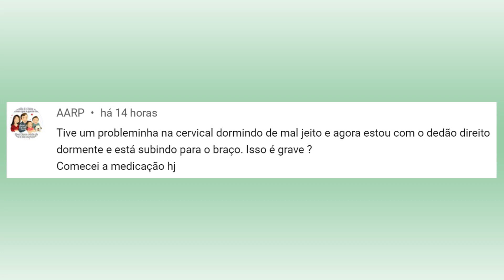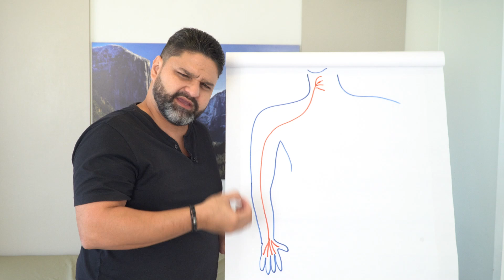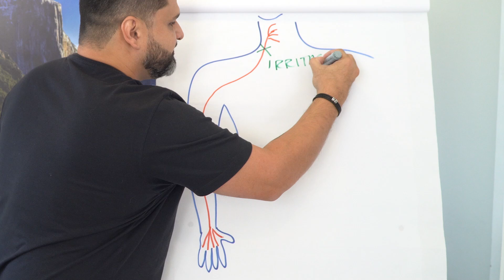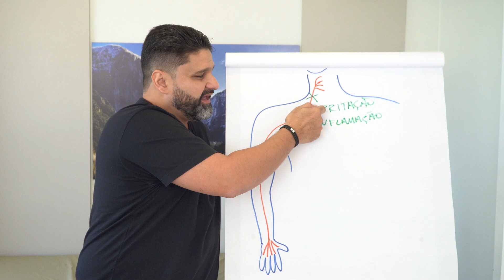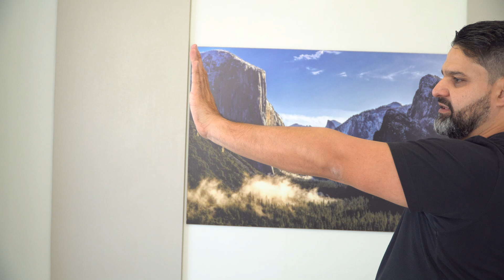👍 Dedão dormente pode ter a causa na cervical. Entenda e faça esses esses exercícios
Você já conhece o MÉTODO TCHAU, DOR NO JOELHO?

Juntei minha experiência de 15 anos em consultório aos 5 anos ajudando milhões de pessoas no mundo inteiro de forma online e criei um método de auto cuidado de joelho:

- Alivia dor e desconforto no seu joelho;
- Previne travamento e crises de dor;
- Para o desgaste (artrose, condromalácea, desgaste de meniscos...);
- Prepara seu joelho pra atividade física;
- Pode transformar seu tratamento presencial.